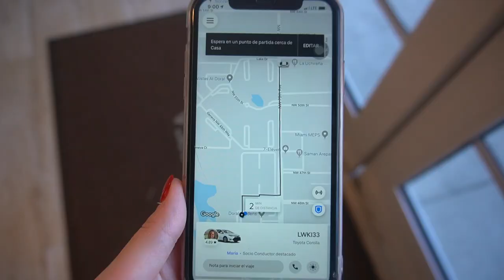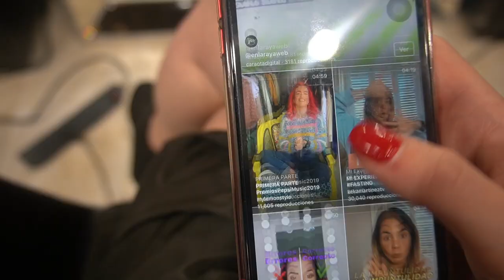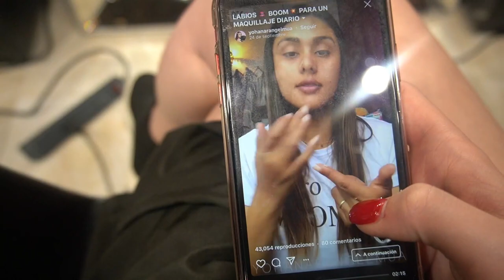CAMBIO DE LOOK, VLOG 01 | Valentina Mammarella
Mis amores hoy les traigo mi primer vlog de mi canal de youtube.. yn me hice un nuevo cambio de look.. Espero les guste!!